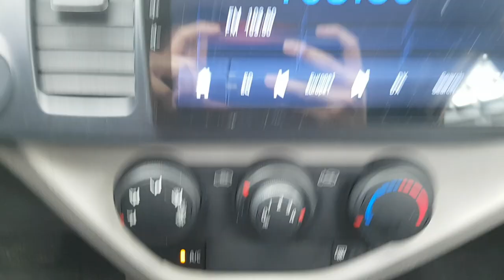VEHÍCULOS USADOS COREANOS | SENA TRADING - 2016 MORNING GT440912